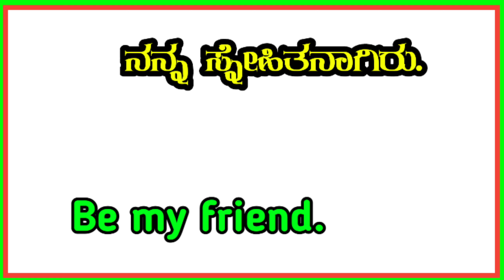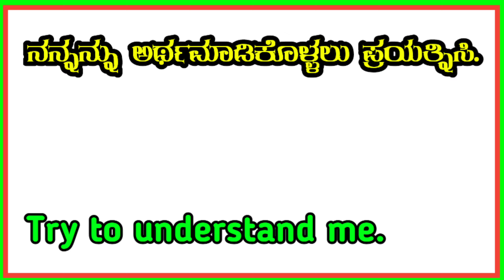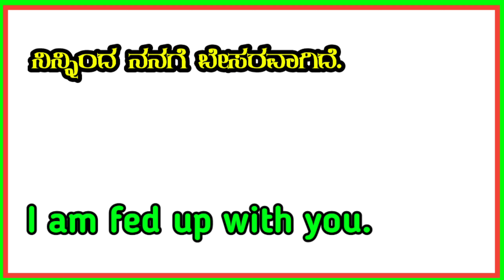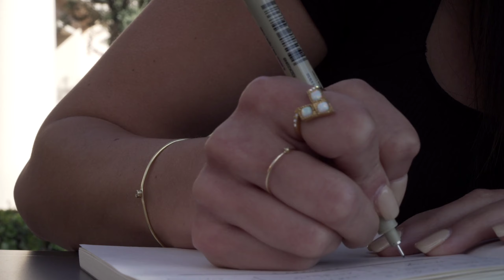daily use English sentences | spoken English | easy English | English speaking practice through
hello friends,
in this video we learn about parents and children phrases, daily use in the sentences, daily use spoken English sentences,